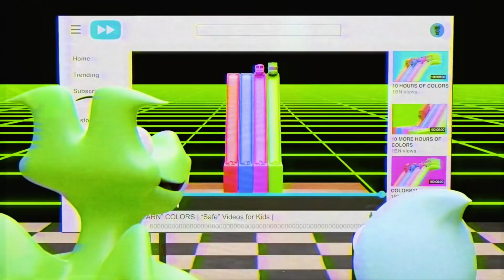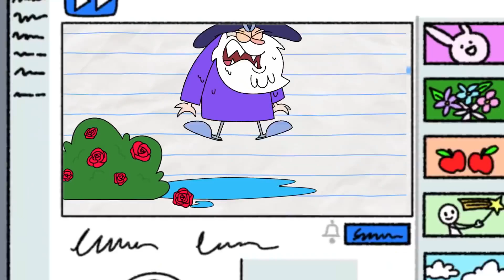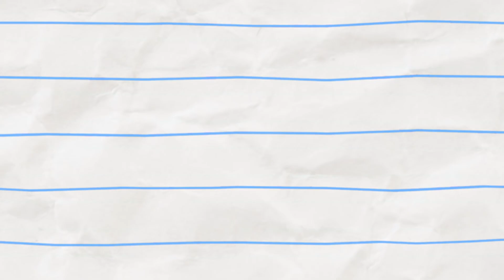Mi Mascota Unicornio! | Boy & Dragon | Dibujos animados para niños | WildBrain en Español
Pet Unicorn! (compilation)